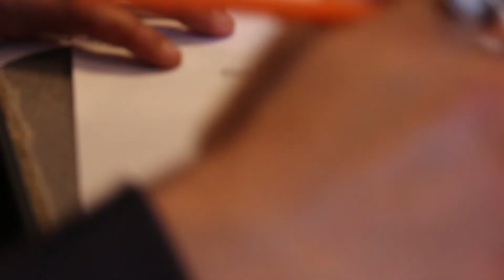ON A BESOIN DE VOUS ! (Alien Graffiti)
Nous vous présentons tout ce qu'il faut savoir sur le financement participatif Ulule porté par les jeunes de la Chapelle St Florent.

Merci beaucoup !

L'équipe d'ilien graffiti